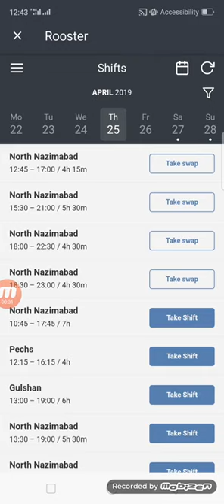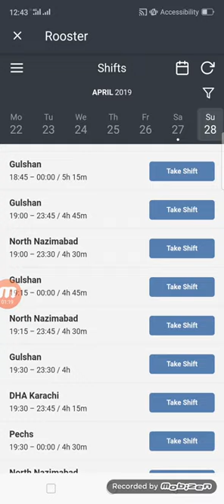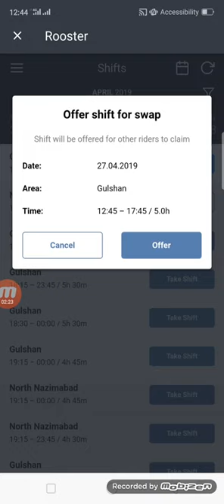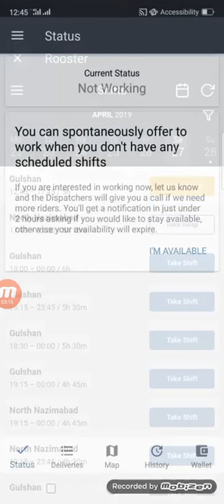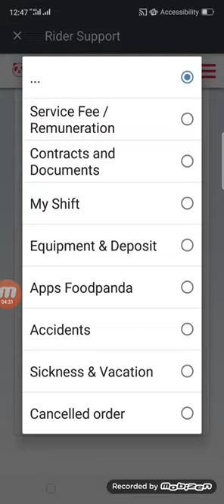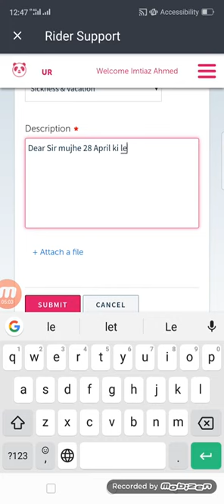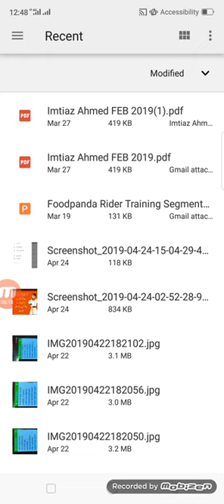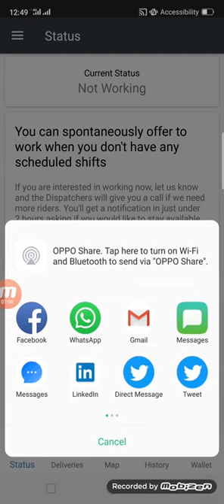Shifts pick karna in Roadrunner App Foodpanda Lahore Pakistan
Foodpanda rider Using app Roadrunner Pakistan Riders Lahore multan karachi Faisal abad